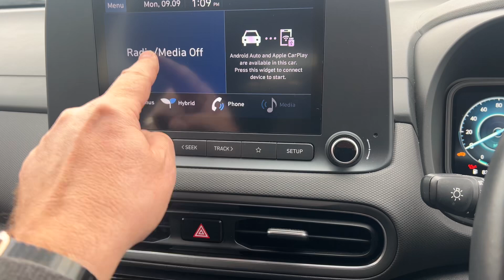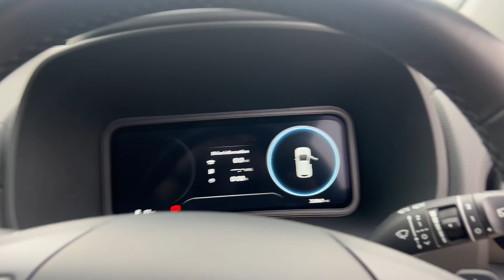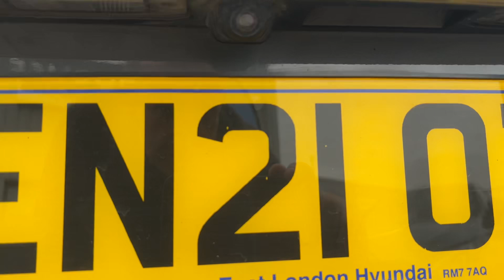Hyundai Kona Se Connect Gdi Hev S 1.6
Gatehouse Car Sales